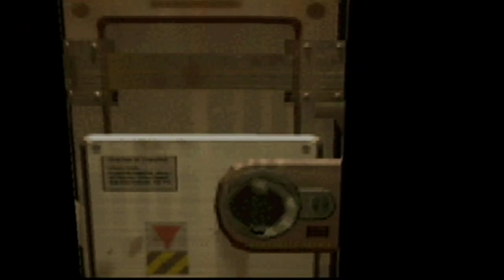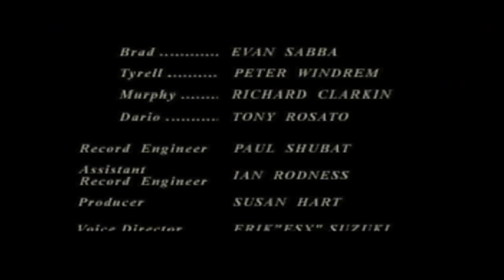GrimReaper-Deth Plays: Resident Evil 3: Nemesis (GC | Hard) [8]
Overcome certain death that pursues you relentlessly in Part 8 (Final) of Resident Evil 3: Nemesis on Hard difficulty.

Also follow me on Twitter, Twitch, & Google+ at the links below if you want to know when & where I go live, as well as news on playthroughs and projects in the making.